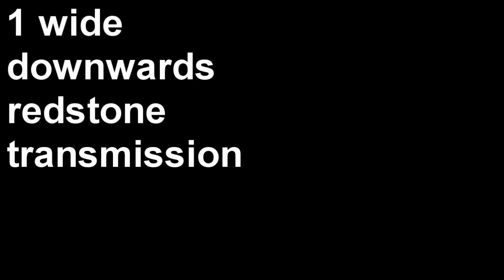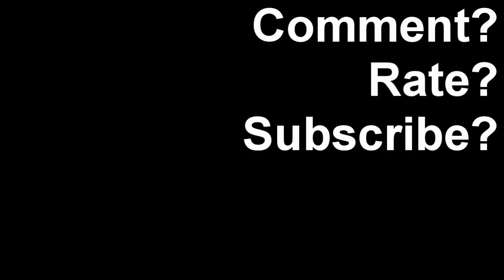[Tutorial] 1 Wide Downward Redstone Transmission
A simple one wide and one wide tillable way to transmit redstone signals downwards without the hassle of building redstone stairs.